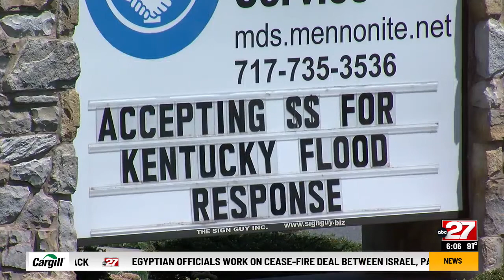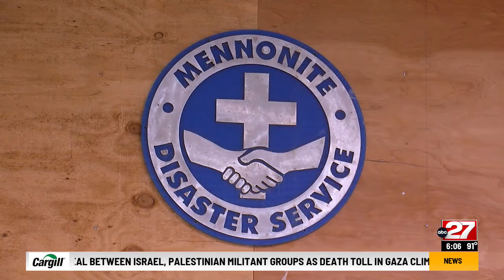Mennonite Disaster Service to help with Kentucky Flooding